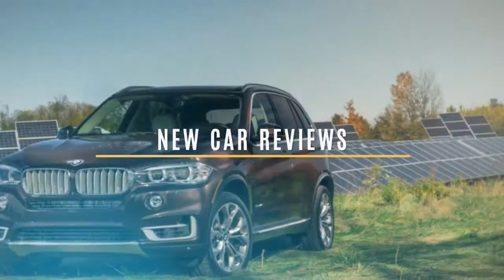Audi Q3 2017 Car Review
The Audi Q3 is really a compact crossover expressed by Audi.

 The Q3 carries a transverse-mounted front engine, and entered production next year.